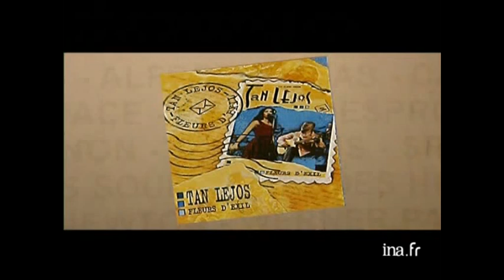INA | La compilation INA MUSIC LIVE #32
10 tubes en live à écouter et à partager.
Nino Ferrer "La rua Madureira" (live officiel) - Archive INA
Lznine "Chao"
Dogs "Dread full times"
Baptiste Herbin" Brother Stoon"

Vanda G "Stormy monday"
Cibelle "Inutil Paisagem"
Hadouk Trio "Babbalanja"
Buzy "Je suis un arbre"
Tan Lejos "Promesa"
David Bowie "Heroes" Institut National de l'Audiovisuel,